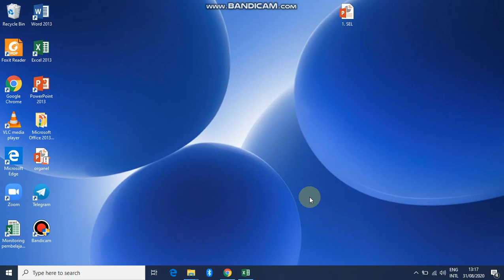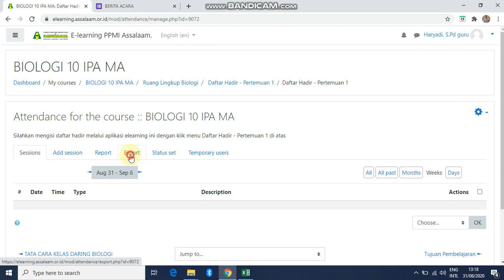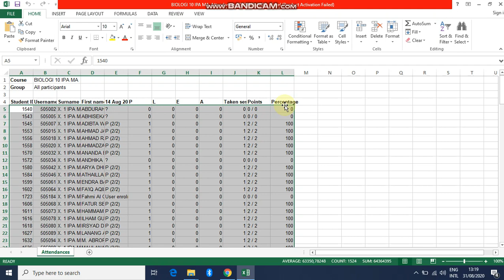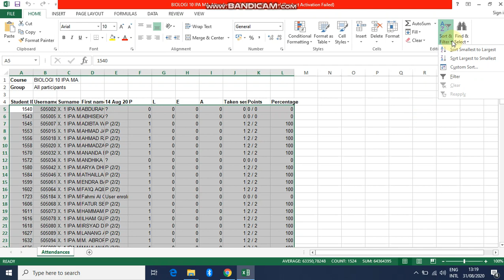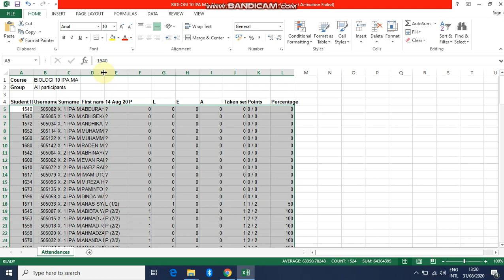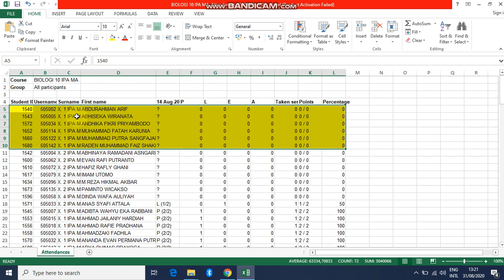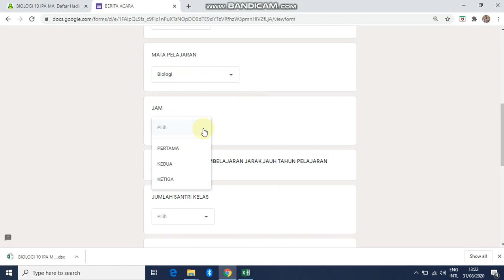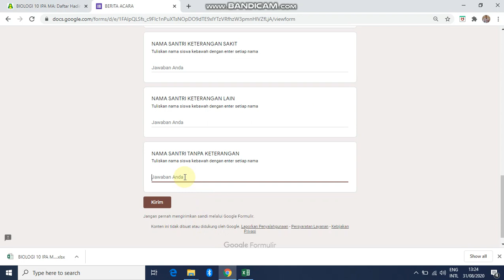Panduan Pembuatan Berita Acara PJJ MA Assalaam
Panduan Pembuatan Berita Acara Pembelajaran Jarak Jauh (Kelas Daring) MA Assalaam